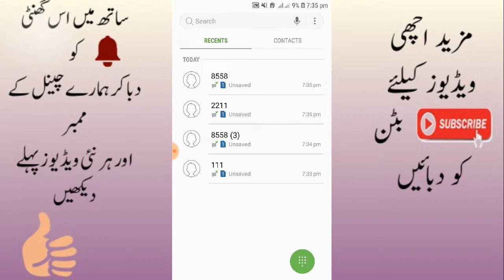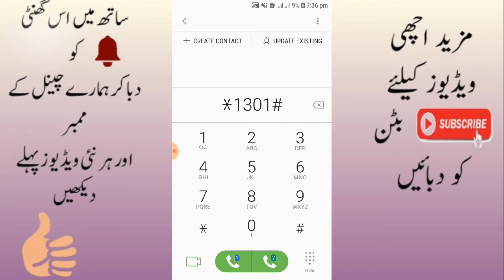Jazz Sasta internet package 2019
In this video i tell u about jazz internet pkg
very cheap